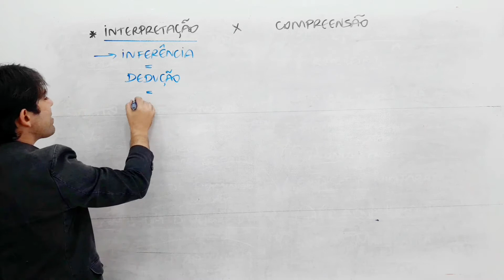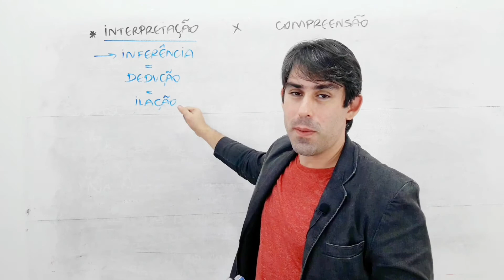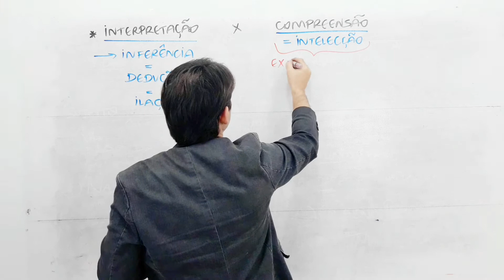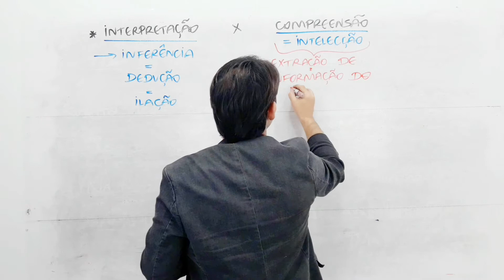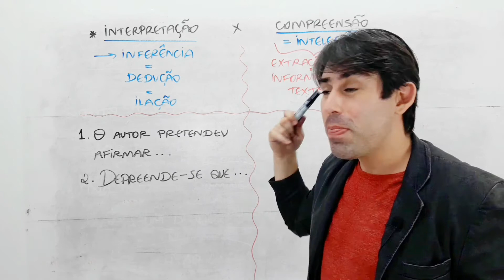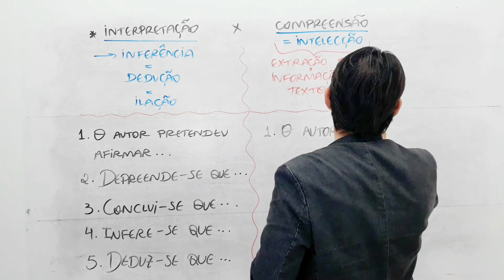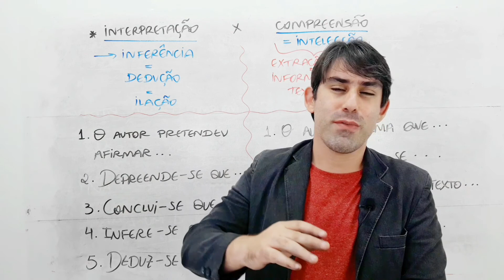INTERPRETAÇÃO x COMPREENSÃO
Aula diferenciando INTERPRETAÇÃO de COMPREENSÃO